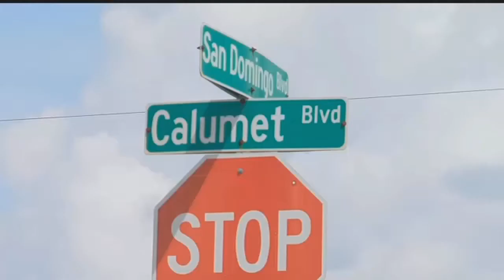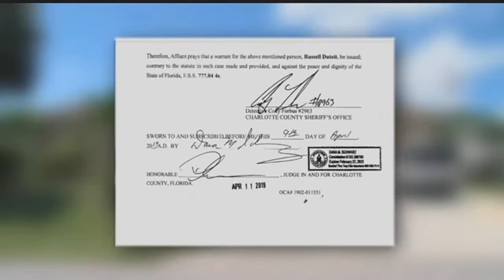Two pounds of pot seized from man's home after suspect approached a girl at her bus stop